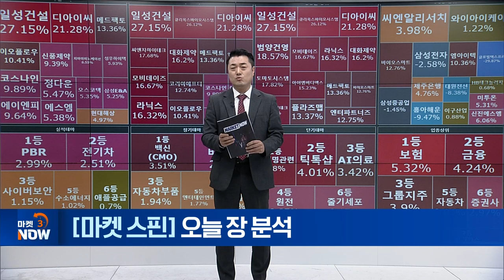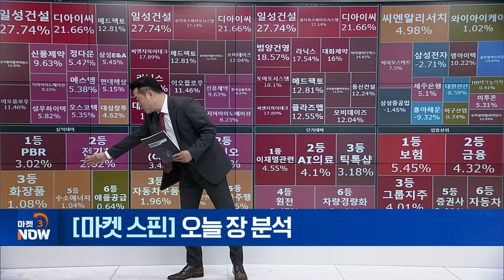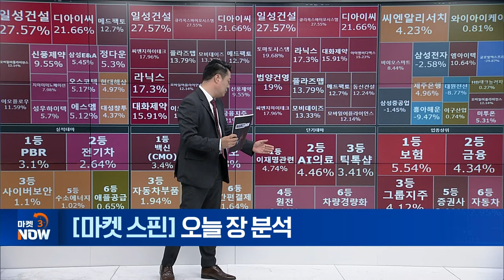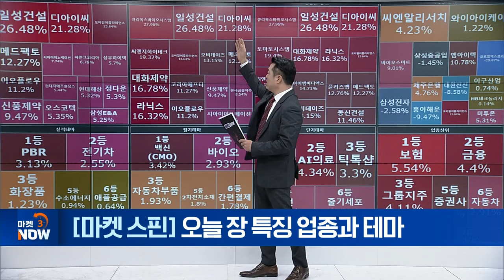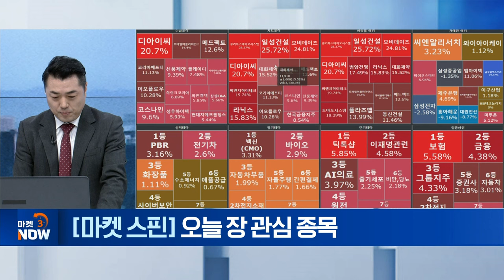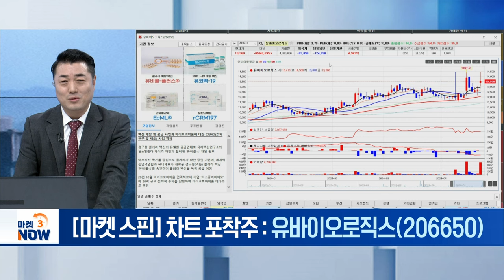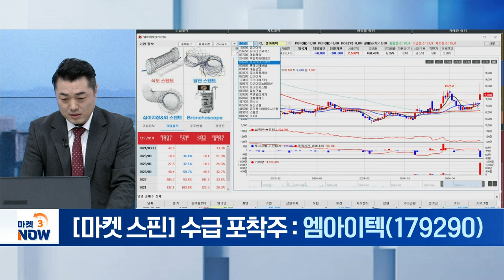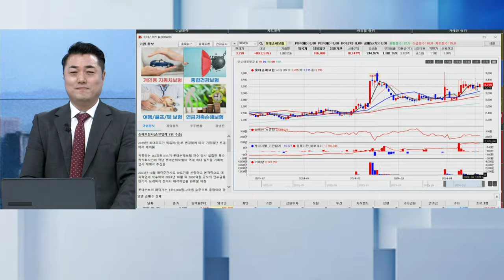오늘 장 분석 / 유바이오로직스(206650), 엠아이텍(179290), 롯데손해보험(000400) [마켓 스핀] | Market Now (20240422)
▶ 차트 포착주
유바이오로직스(206650)
- '먹는 콜레라백신' 승인... 개량형 '유비콜-S' WHO PQ 획득
- 대상포진 백신 국내 임상 1상 승인

롯데손해보험(000400)
- 본격적인 매각 절차 돌입

엠아이텍(179290)
- 국내 1위 비혈관용 스텐트 제조기업